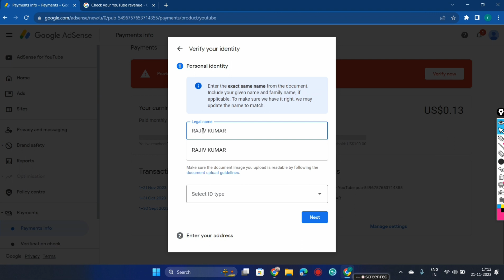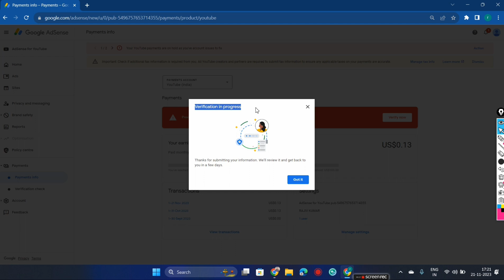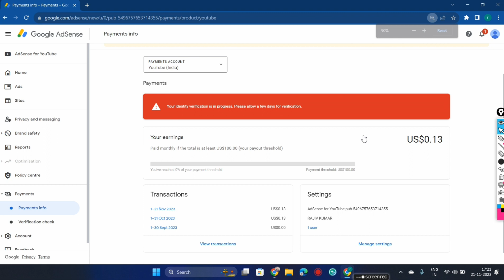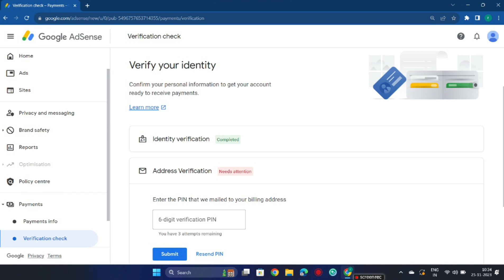how to apply google adsense pin | adsense pin ke liye apply kaise kare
My Phone For Shoot
Best BOYA MIC
Best Tripod
Best Ring Light
Best Laptop
Best studio light
Best Green sheet
Boya Mic
Rich Dad and Poor Dad Book
Bhagwat Geeta
Psychology of Money
Low Of Attraction

Your Queries -
how to apply google adsense pin for youtube
how to apply adsense pin for youtube
how to google adsense pin for youtube 2023
how to apply google adsense pin 1st time
how to apply adsense for youtube
how to apply adsense for blogger
how to apply adsense pin after 10$
google adsense pin kiya hota hai
adsense pin
google adsense pin ke liye apply kaise kare 2023
adsense pin ke liye apply kaise kare 2023
google adsense pin apply 2023
youtube adsense pin apply
adsense pin apply
google adsense pin ko kaise mangaye
identity verification adsense
identity verification kaise kare
identity verification in google adsense
how to verify identity on adsense
how to verify identity in google adsense
Digitalrajiv
digitalrajiv